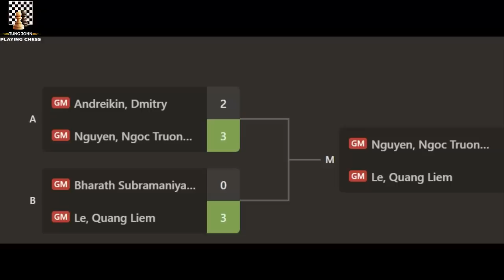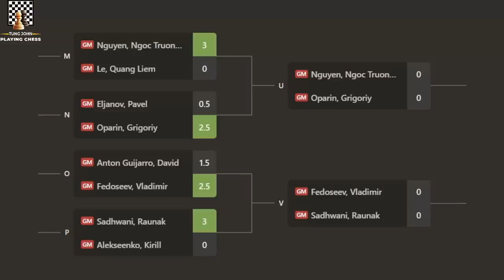Nguyễn Ngọc Trường Sơn Thí Tượng, Nhưng Quang Liêm Không Dám Ăn - Tứ Kết ChessKid Cup 2023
Hello, xin chào các bạn, mời các bạn tiếp tục đến với những diễn biến của ChessKid Cup 2023. Ở video hôm qua, các bạn đã biết, số phận nghiệt ngã khiến cho Quang Liêm và Trường Sơn phải rơi vào thế huynh đệ tương tàn. Liệu rằng cuộc chiến giữa 2 kỳ thủ mạnh nhất Việt Nam, chiến thắng sẽ thuộc về ai...
Biên bản ván cờ (chắc ai đó sẽ cần ^^!):
1. d4 d5 2. Nf3 Nf6 3. Bf4 c5 4. e3 e6 5. c3 Qb6 6. Qc2 Bd6 7. Bg3 Nbd7 8. Nbd2 O-O 9. Bd3 h6 10. O-O Qc7 11. e4 Bxg3 12. hxg3 cxd4 13. Nxd4 Nc5 14. Rfe1 dxe4 15. Nxe4 Ncxe4 16. Bxe4 Bd7 17. Bf3 e5 18. Nf5 Rfe8 19. Ne3 Be6 20. Rad1 Rad8 21. Rxd8 Rxd8 22. Rd1 Rxd1+ 23. Qxd1 b6 24. a3 Kf8 25. Qa4 g6 26. c4 a5 27. b4 axb4 28. Qxb4+ Kg7 29. a4 e4 30. Be2 Nd7 31. Nd5 Bxd5 32. cxd5 Qe5 33. Qb5 Nf6 34. Qxb6 Qa1+ 35. Kh2 Qxa4 36. d6 Qa2 37. Qd4 Qa8 38. d7 Qd8 39. Bb5 Kg8 40. Kg1 Nh7 41. Qxe4 Nf6 42. Qe8+